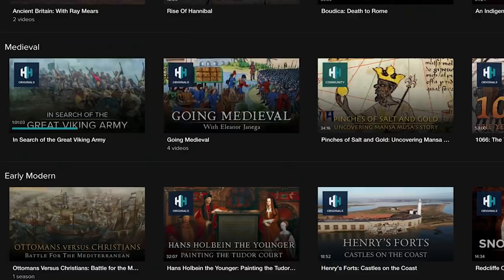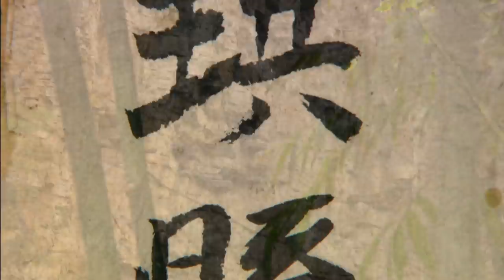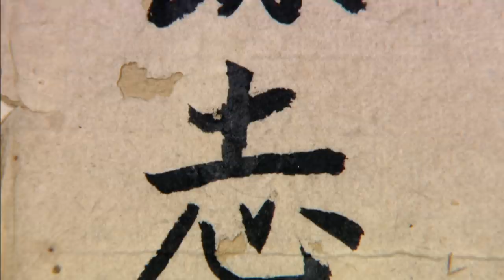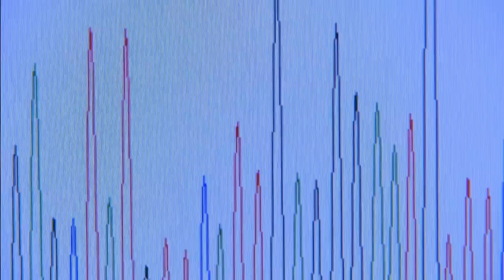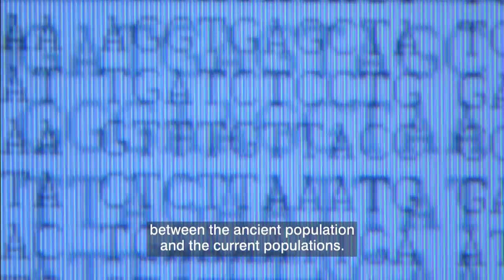The 2,200 Year Old Hanging Coffins Of Ancient China | Absolute History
In the mountains of China's Sichuan Province is the sight of hundreds of ancient wooden coffins hanging precariously from a cliff face. Some experts believe the dead were placed there thousands of years ago to be within reach of the gods, while others say it was to keep them away from wild animals. This film chronicles an effort by scientists to understand and preserve these mysterious coffins.